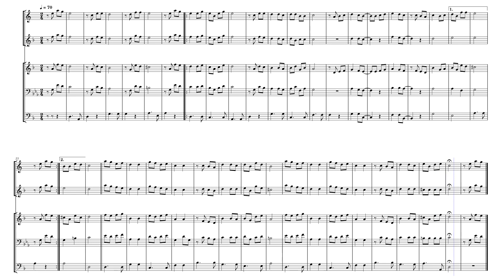Tình Chúa Yêu Con by Composer: Giang Tâm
Try the interactive tutorial, or download the Sheet music here:
Cảm ơn đã theo dõi,
hoặc Ban Nhạc Minh Anh 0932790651